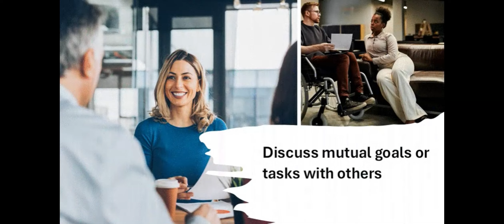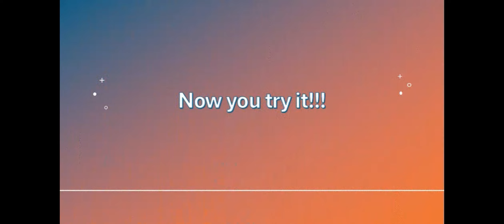Basic Social Skills-Cooperating with others